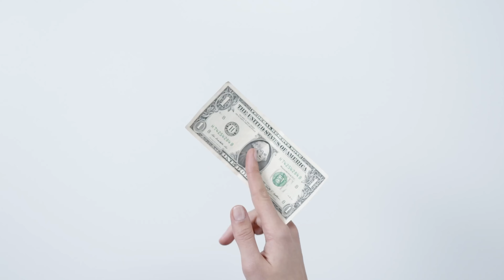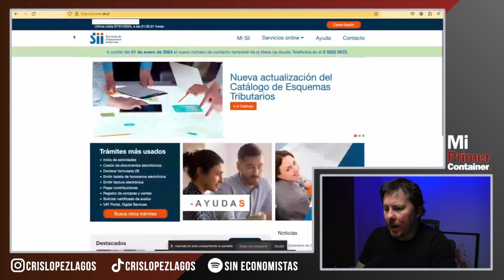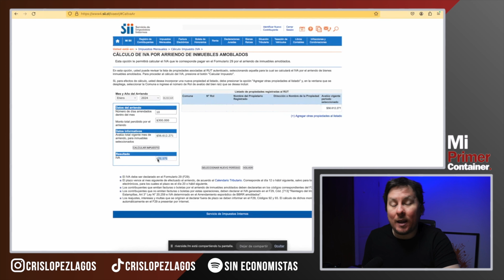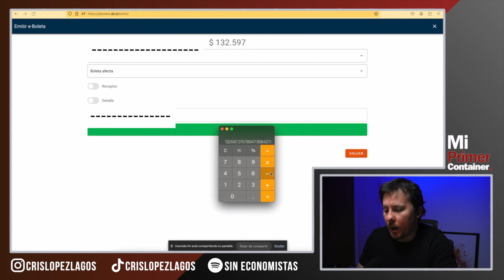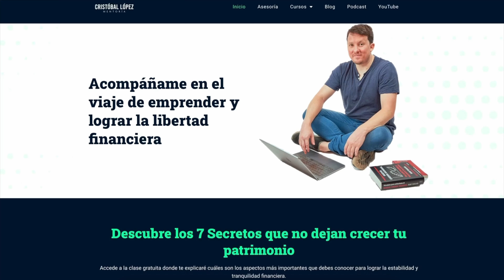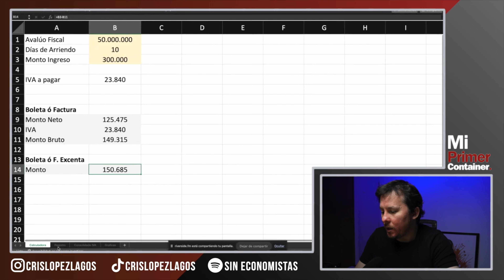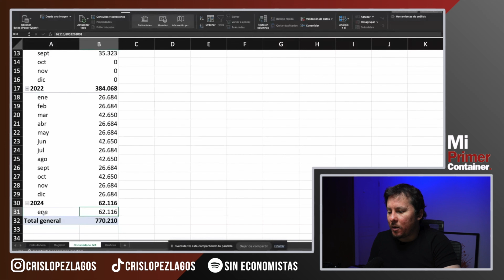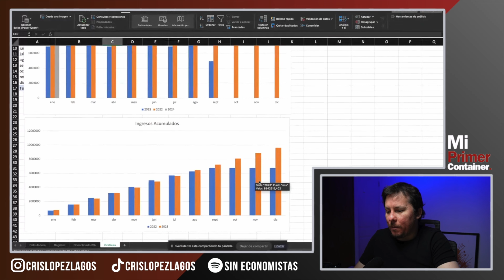🏠 Te ENSEÑO a declarar el IVA al arriendo amoblado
🏠 En este video, te enseñaré paso a paso cómo declarar el IVA en el arriendo amoblado. Como especialista con más de 10 años de experiencia, estoy aquí para simplificar el proceso y asegurarme de que tengas todo lo que necesitas para cumplir con tus obligaciones fiscales de manera eficiente.

En esta detallada guía, aprenderás estrategias prácticas y consejos clave para realizar la declaración de IVA de manera efectiva. Descubrirás cómo organizar tus finanzas, controlar tus ingresos y optimizar tus declaraciones para maximizar beneficios.

No importa si eres nuevo en el arriendo amoblado o si buscas mejorar tu manejo financiero, este video te proporcionará la información esencial que necesitas. Aprenderás a eliminar complicaciones, planificar de manera inteligente y lograr una declaración de IVA exitosa.

Además, compartiré secretos y trucos para simplificar el proceso, para que puedas enfrentar este aspecto crucial de manera confiada y sin complicaciones. ¡Prepárate para dominar el arte de declarar el IVA en el arriendo amoblado!